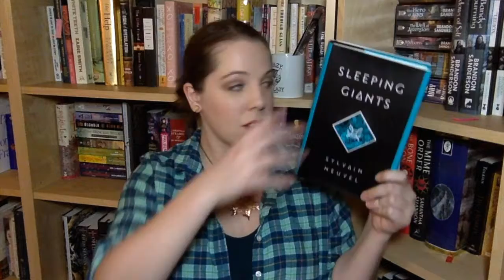Fall Reads | Books 6-10